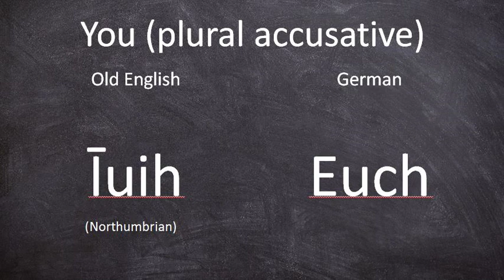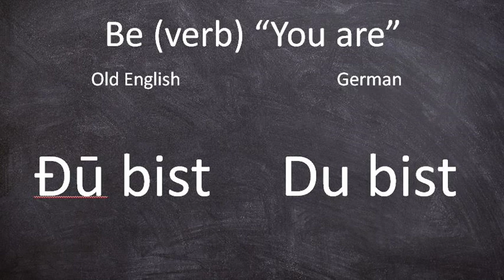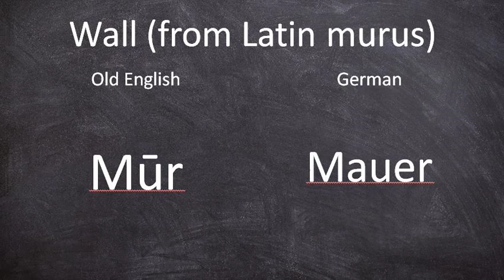Old English vs. German (part 1)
I use Austrian pronunciation of S and unspecified dialectal pronunciation.